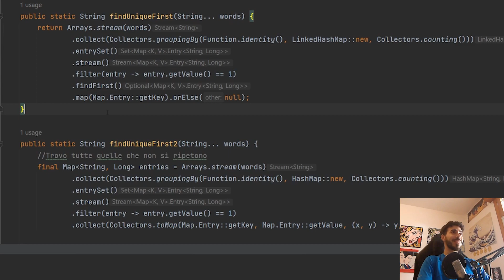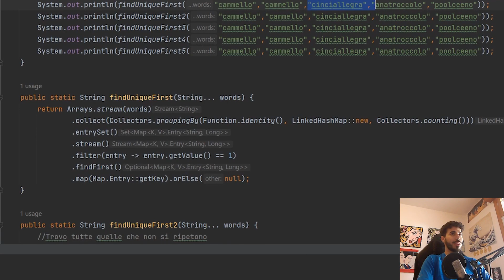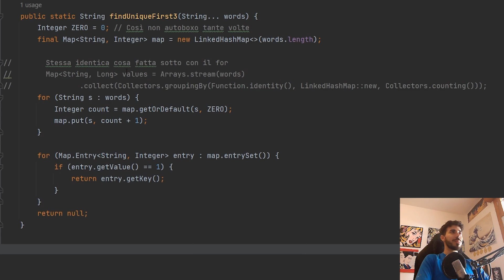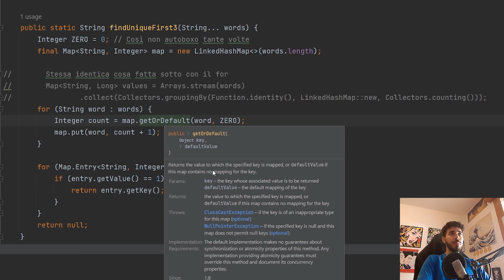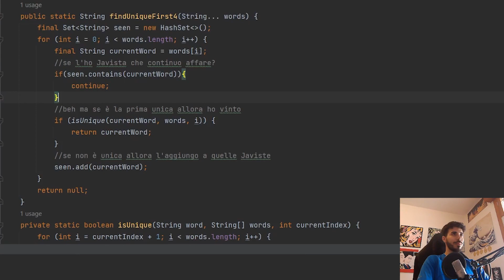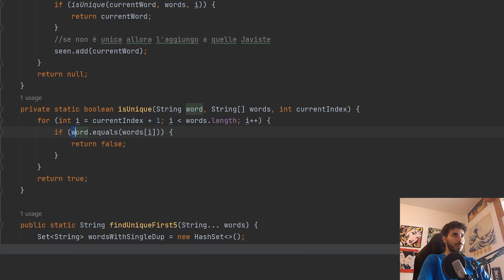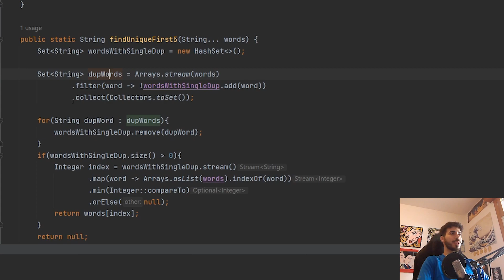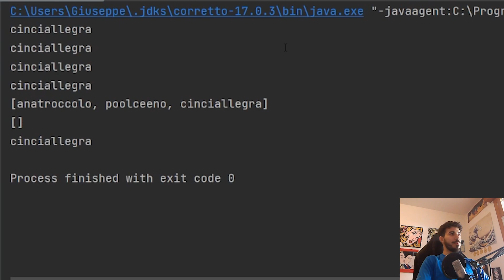Domande di COLLOQUIO ed Esercizio JAVA: Il primo e unico elemento in una LISTA, ARRAY o ITERABILE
Episodio 103: In questo tutorial del nostro CORSO JAVA in ITALIANO vediamo Stream, cicli for, lambda expression, array, iterabili, programmazione funzionale, in questa puntata ho cercato di inserire veramente di tutto!
Scopriamo quindi come trovare il primo e unico elemento in una qualunque lista in ben cinque modi diversi così da passare il colloquio di lavoro senza problemi, cominciamo!